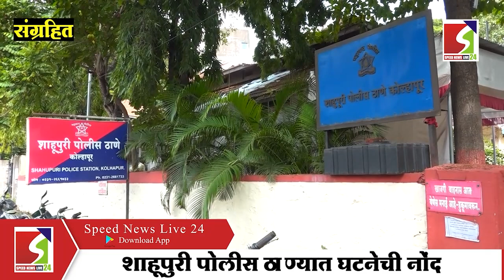SPEED NEWS BULLETIN 29 MARCH 2023